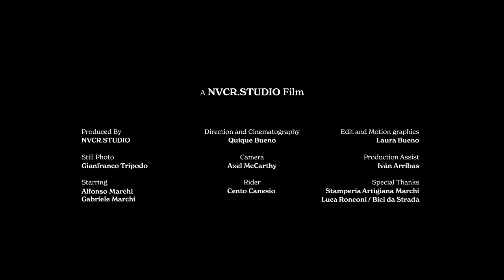Antico Mangano | PACHAMAMA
In Romagna, la famiglia Marchi mantiene viva una tradizione ancestrale. Questa è la storia di un congegno prodigioso, il mangano, una macchina che fu capace di entusiasmare Leonardo da Vinci e i grandi ingegneri del Medioevo. Ancora oggi, a Santarcangelo c’è un mangano attivo; Alfonso lo salvò dal fuoco e oggi la sua storia e la sua passione per il mestiere e la terra ci portano a pedalare con la nostra Terra attraverso la sua bella Valmarecchia. Accompagnaci in questo viaggio nel tempo in un nuovo episodio di Pachamama.